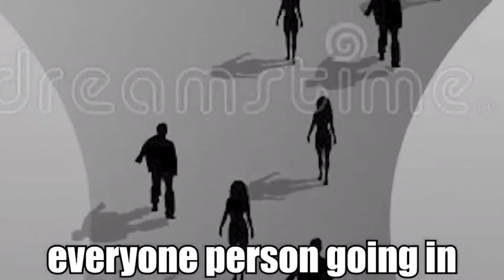Try not to cry | Original Meme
Credits to the person who made this meme, I couldn't find this anywhere However my friend sent me this so...

it's just a meme...